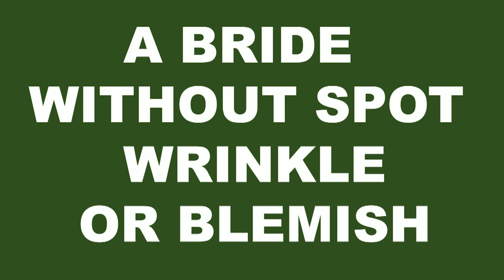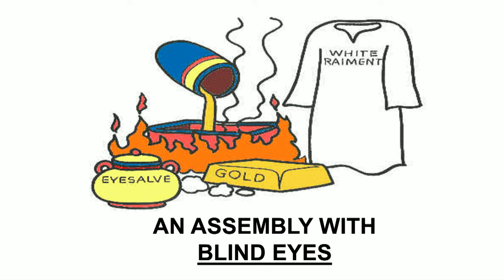Highlight: What Causes Spiritual Blindness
פָּרָּ שַׁ ת אֱמֹור
Emor
“Say”
Leviticus 21:1-24:23
Ezekiel 44:15-31
Matthew 26:59-66

What Causes Spiritual Blindness:
Romans 12:1
Ephesians 5:25-27
Leviticus 21:19-21
Revelation 3:17-18
1 John 2:9-11